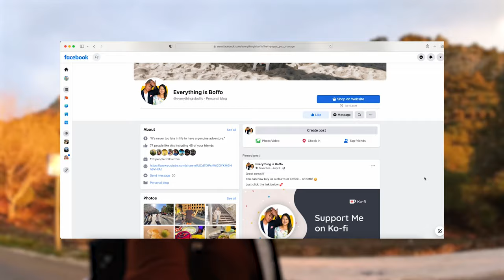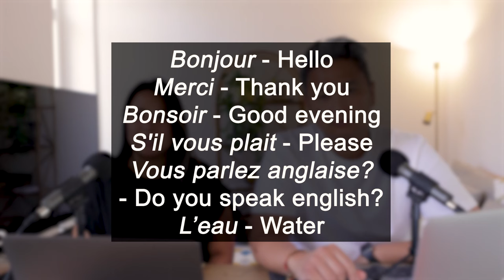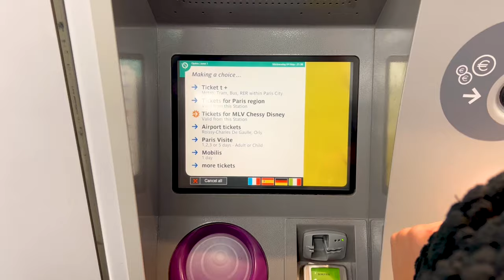Top 10 Paris Travel Tips (Things We've Learned)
Hey Guys! Welcome and in today’s Paris food tour video, you will watch our activities around Paris with a local, foodie and chef.

▶️ Want to say thanks?

Every travel ambition is to visit Paris. The question is not what food you will try while visiting Paris, but rather how you will be able to sample it all because there is so much delectable food available. As amazing as the food scene in Paris may be, it does need local expertise to know where to go for the ideal buttery croissant, the tastiest charcuterie, and which restaurants give a fantastic evening every single time.
On our Paris food tours, we love nothing more than to share our love of French food with you, whether it’s a green papaya salad, baguette sandwiches, or something else just as delicious.
Through Paris food tours you'll have the opportunity to experience the passion and enjoy quality French food and wine.
When you book one of the food tours in Paris below, you will enjoy a delicious culinary journey through French heritage and cuisine. Discover why eating well is a way of life here in France.
▶️ Things we've learned:
1. Learn some greetings and words in French.
2. Watch your stuff.
3. It is easier to translate French to Spanish
4. Which metro ticket to buy?
5. Stay closer to the center
6. Charles de Gaulle airport is 40 mins away from the city center, a cab ride is to the city is best. How much is it?
7. Go early in the morning to the famous sights for great photos. How early?
8. Book entrance tickets online. Why?
9. Make dinner reservations. Why?
10. Money changers are expensive and hard to find unless you are in the touristy areas. What should you do then?
BONUS TIP! Watch and see